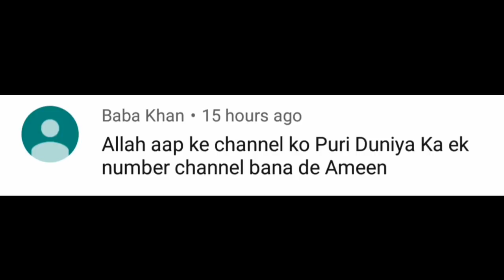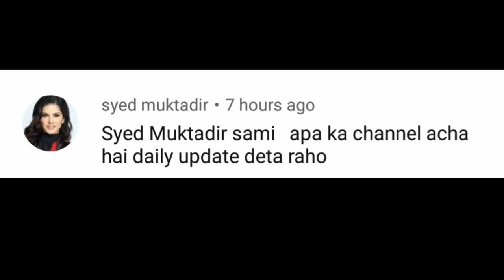tvne |cc| अकबरुद्दीन ओवैसी के लिए दलित समाज ने भी प्रार्थना की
अकबरुद्दीन ओवैसी के लिए दलित समाज ने भी प्रार्थना की

शेर वापस आने के लिए तैयार है AIMIM VBA Kinwat Akbaruddin Owaisi news

ऐसा क्या कह दिया आप सुनकर हैरान हो जाएंगे एम आई एम किनवट शहर अध्यक्ष नौशाद खान ने

Akbaruddin Owaisi sahab ki tabiyat mein Sudhar ho gaya hai MIM

Tv News Express India
Indian super fast news channel

जो खबरो को चुपाता नही बल्की धीखाता है सच सबसे आगे TV NEWS EXPRESS

ये एक न्यूस channel है जो सही खबरे दिखता है

AurangabadBreakingNews खासदार बनते ही एक्शन में आए इम्तियाज जलील साहब

TV Kinwat News

Comment Box : TV News Express: Shaikh Ateef; Mumbai; Good work

Khandeshi comedy dance 👆👆👆👆

औरंगाबाद

TV News Express India Aurangabad

Bahujanvanchitaghadi
बहुजनवंचितआघाडी इम्तियाज जलील बहुजन वंचित आघाडी इलेक्शन 2019 लोकसभा चुनाव
Mim
AIMIM JIT AURANGABAD